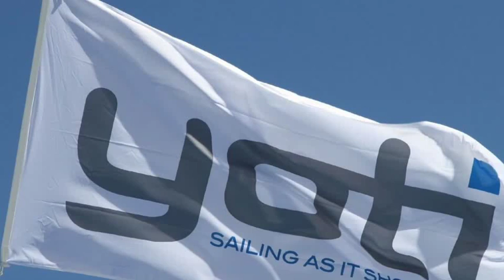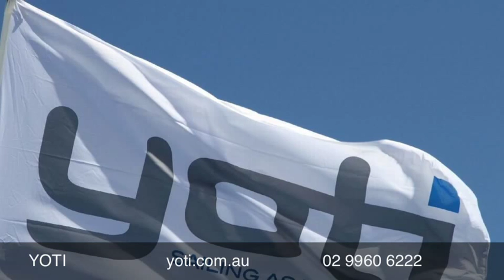CATALINA 34 MK II